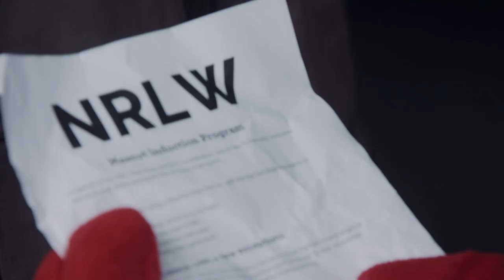The NRLW needs Mascots too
It’s the second season of the NRLW Premiership and it’s a Mascots duty to support all teams from their club. Therefore Happy, Buck, Rocky and Tiki have a special and important job to help their girls get to the finish line and hold up that trophy in October.